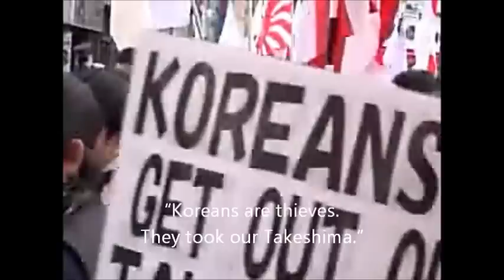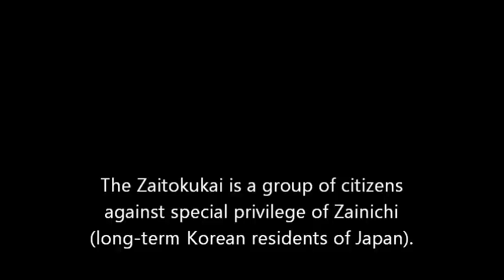Japanese citizens counteract to ultra-nationalist's anti-Korea protest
Ever since the South Korean president visited the long-disputed Takeshima, or Dokdo, Islands last summer, protests by ultra-nationalist groups against special privilege of Zainichi (long-term Korean residents of Japan) have been escalating in Japan.
As the groups continued to stage hostile protests in the Korea Town of Tokyo, some Japanese expressed their opinions on the sidewalks in favor of maintaining amicable relationships with Korea and Korean people.